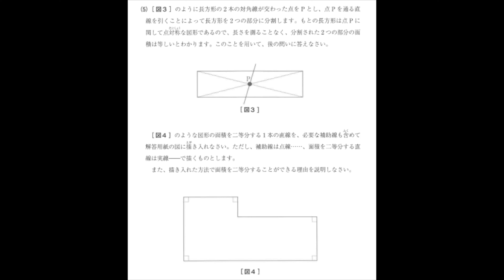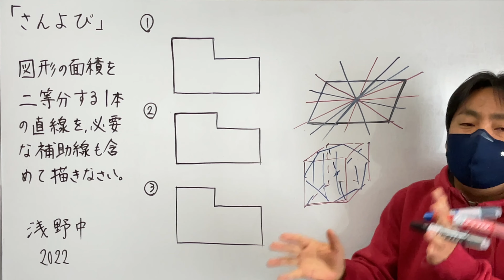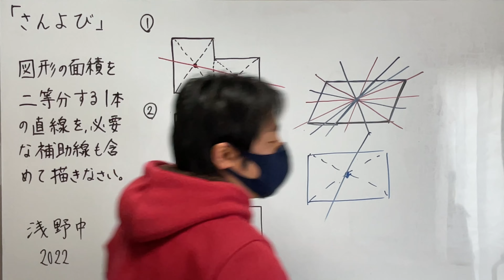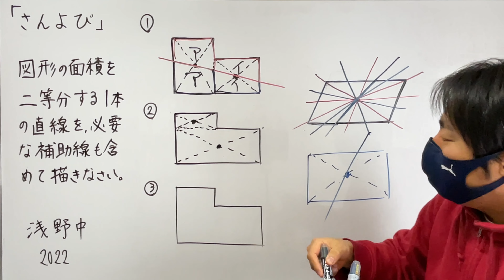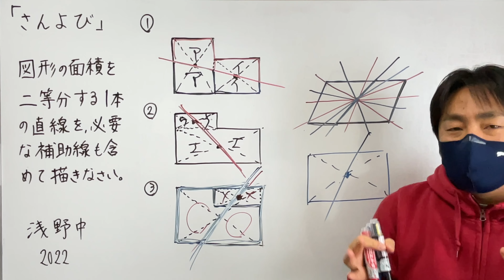【最強のテクニック】100％二等分する方法はこれだ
この問題の詳しい解説はコチラ👇👇👇ゆっくり解説（全部で３通り）